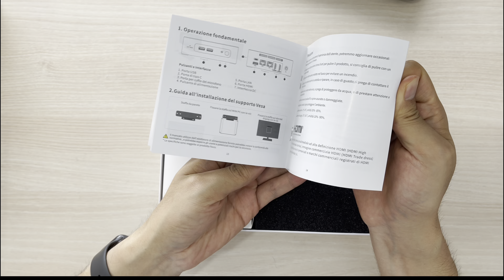Beelink EQ12 Intel N100 4 Core 4 Thread DDR5 8G/16G+500GB Dual LAN 2.5G Type-C Unboxing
Specification:

CPU:Intel Alder Lake N100
DDR5 4800MHz
M.2 PCIe SSD
3 x USB3.2 Gen2 Type-A (10Gbps)
1 x USB3.2 Gen2 Type-C (10Gbps，support 4K/60Hz output)
2 x HDMI 2.0（support 4K/60Hz output）
2 x 2.5G internet interface
1 x 3.5mm audio
1 x DC power interface